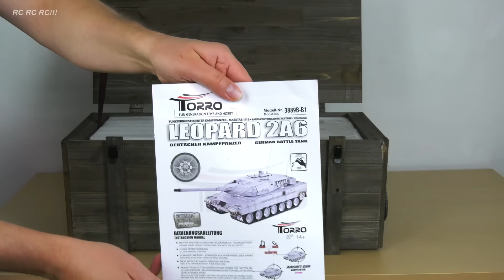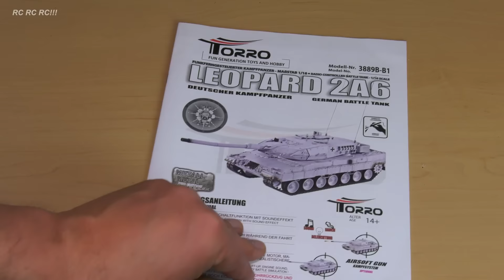UNBOXING! NEW RC SCALE MODEL TANK LEOPARD 2A6 TORRO PRO-EDITION IR CAMOUFLAGE DESERT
***Unboxing and first indoor test! Enjoy watching***

Model: rc tank leopard 2A6, pro-edition, IR (infra red) -battle system, wüstentarn nato
Scale: 1:16
Material: high metal content and plastic
Model-weight: 8,6 kg with battery (self weighed)
with sound and smoke
Engine: electrical, battery NI-MH 7,2V with 2000 mAh, tamiya connector
Manufacturer: Torro
Auspackvideo RC Modell Panzer Torro Leopard 2A6 Pro Edition, Maßstab 1:16 Profi Edition mit Sound und Raucherzeuger, Deutscher Kampfpanzer, german battle tank, Bundeswehrpanzer